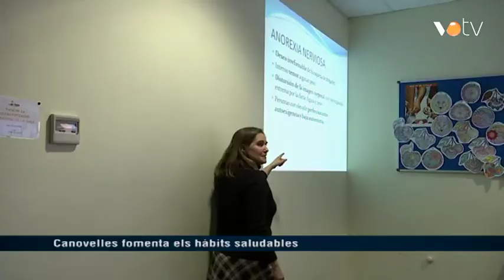VOTV - Canovelles fomenta els hàbits saludables